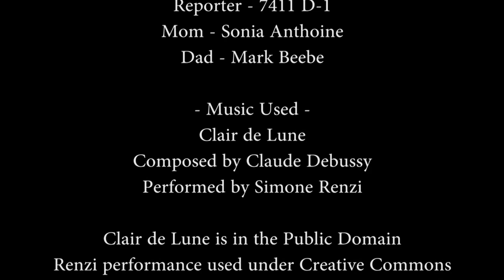The Brilliance of a Prodigy - SkillsUSA CA 2017 State Competition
People can make a difference, but what does it cost to them?

Written, shot, edited, and produced in 32 hours at the SkillsUSA CA 2017 State Competition in San Diego.

Written by Ian Bryant and Dixie Thomas
Directed by Dixie Thomas and Ian Bryant
Starring Ian Bryant and Dixie Thomas
Cinematography by Dixie Thomas
Edited by Ian Bryant and Dixie Thomas